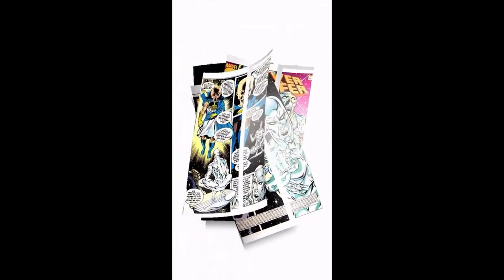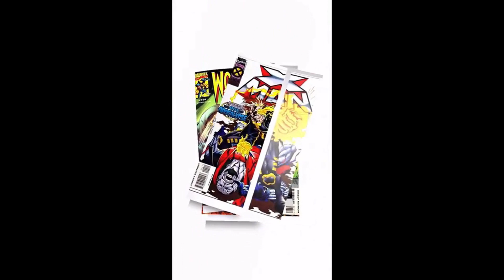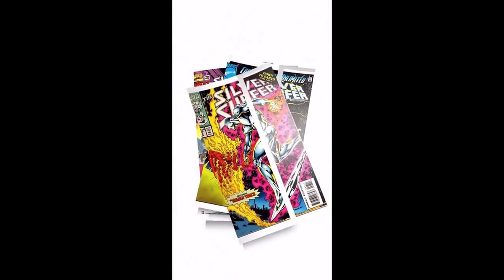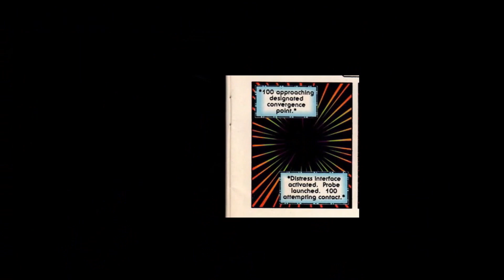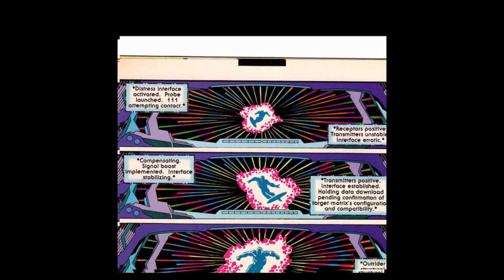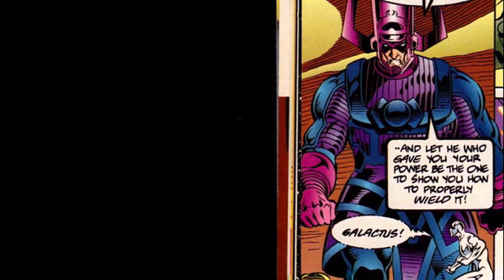Comics Plus Amazing The Silver Surfer The Beginning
Comics Plus Amazing with MCNV Presents The Silver Surfer Action Reading in The Beginning silversurfer comics action Here at MCNV Hip Hop Explosion